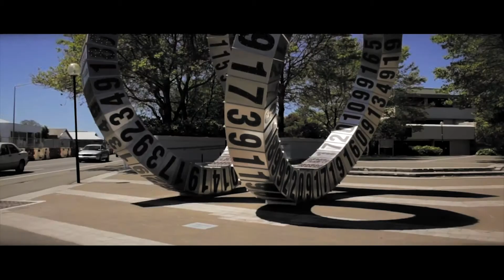SCAPE Public Art Celebrating 20 Years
It's been 20 years, 20 extraordinary years since SCAPE Public Art began producing public art in Christchurch. Here is a showcase of our 12 legacy (permanent) public artworks in the city.